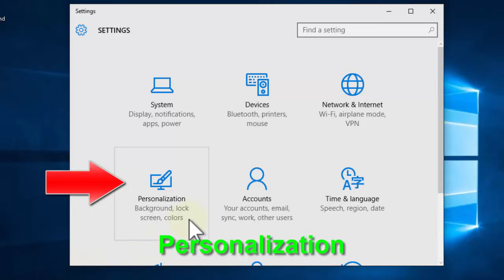How to change desktop background image in Windows 10 - Tutorial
In this tutorial we will show you how to change background image / picture for your desktop in Windows 10.